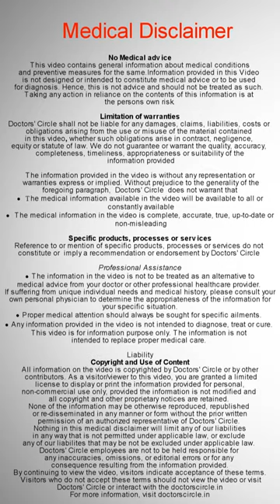Tests to be done after CHEST PAIN with Normal ECG - Dr.Durgaprasad Reddy | Doctors' Circle